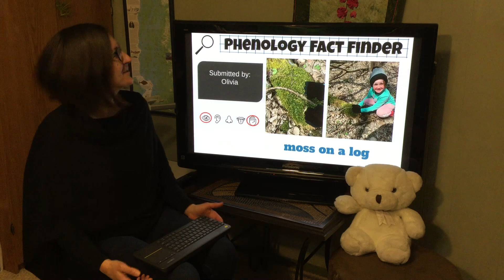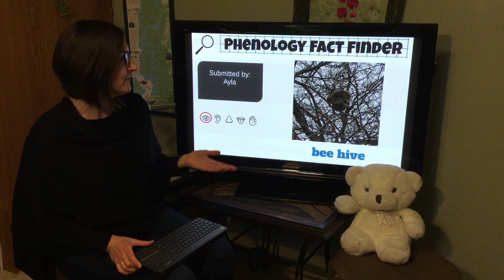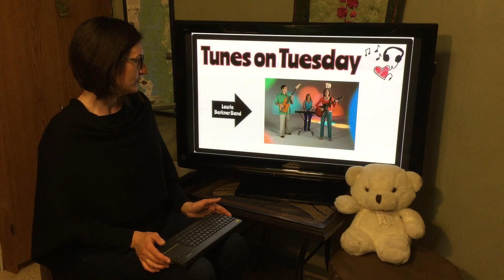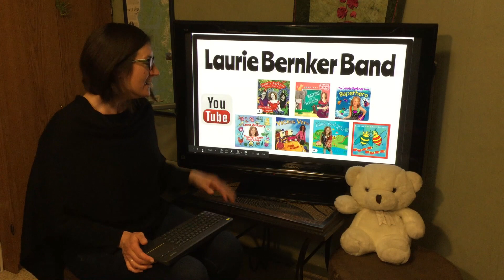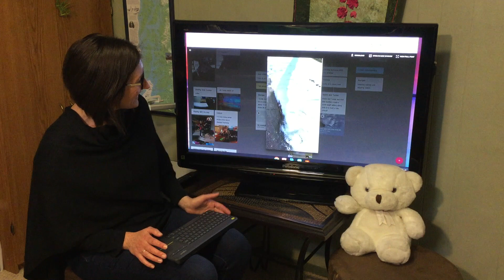PB Morning News 4-21-20